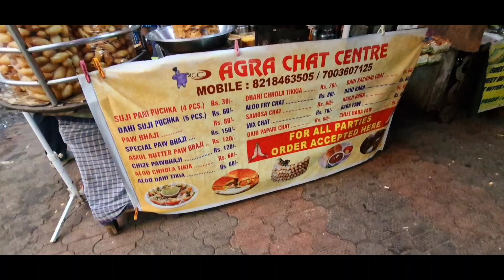Agra Ka Famous Aalu Fry Chaat & Dahi Suji Phuchka! Yeha Pe Chaat Desi Ghee Me Fry Hota Hai!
TASTE - 9/10

LOCATION -DC-J/15,, Salt Lake, Sector 1, Kolkata, West Bengal 700064